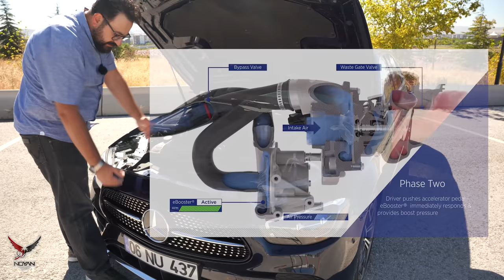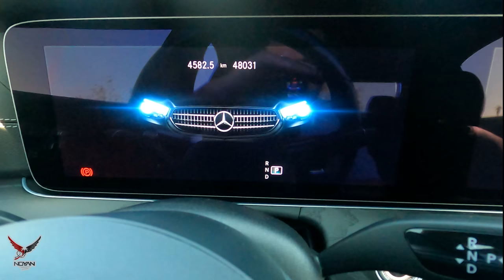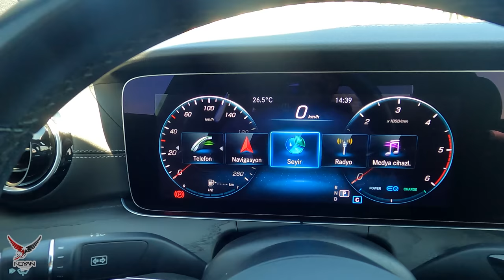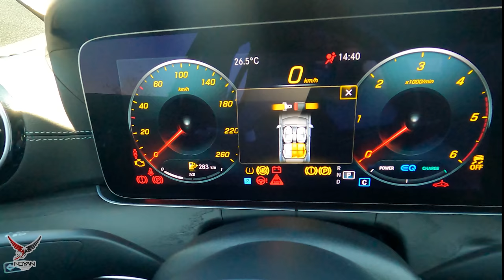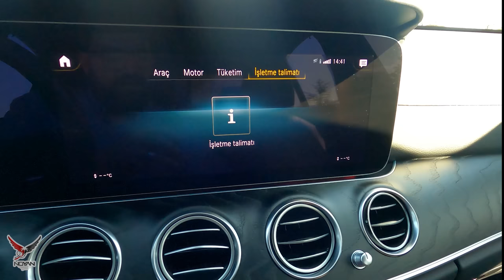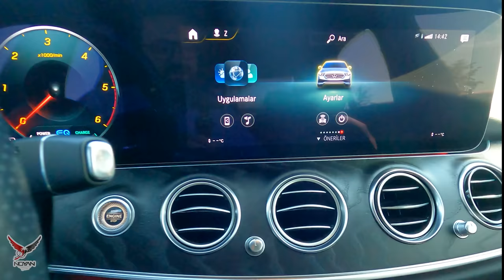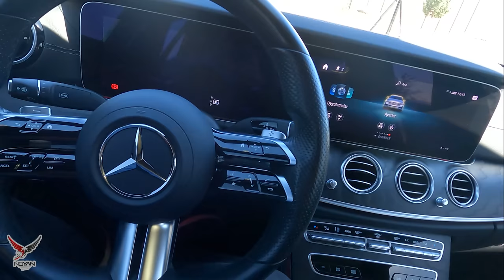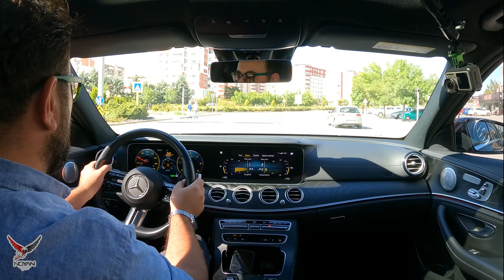Mercedes E300d 4Matic AMG İnceleme | MBUX, AirMatic ve Diğerleri | Hızlı Babaların Tercihi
Mercedes W213 çok merak ettiğim bir otomobildi, özellikle G30 530i ye göre hisleri nasıl? Artıları ve eksileri? W222 yerine tercih edilir mi? E200d nin üstüne para vermeye gerek var mı? 8. ve 9. Viteste hangi devirde ne hız yapıyor? İzolasyonu nasıl? Yol tutuşu nasıl? 100-200 Hzılanması nasıl? gibi sorulara cevap aramaya çalıştım.